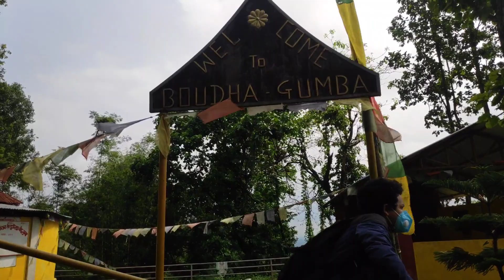KAKARVITTA DHEKI KRISHNA THUMKI VLOG😱❤️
guys I hope you All like this vlogs

tapai harulai maile banako vlogs hernu maan xa vane plz guys support garnu hola ra